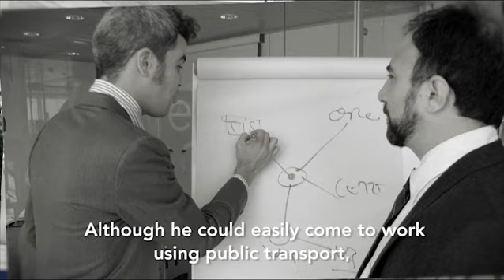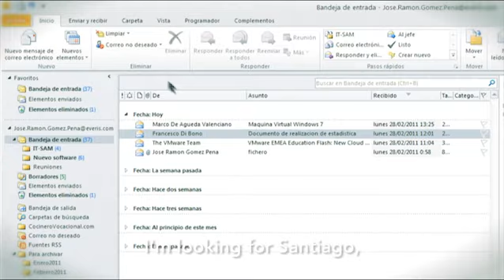Un día en everis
Opportunities, talent and professional development take place at everis. That´s how a work day looks like, in a positive attitude and young-minded multinational company.